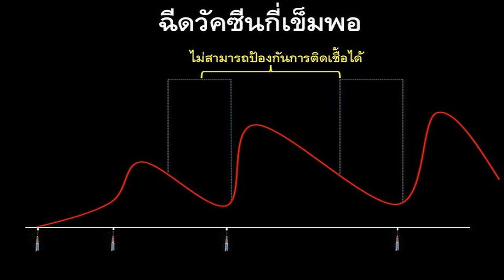'หมอยง' อธิบาย ฉีดวัคซีนโควิดกี่เข็มถึงพอ แจงทำไมต้องกระตุ้นเข็ม 3 เข็ม 4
‘หมอยง’ อธิบาย ฉีดวัคซีนโควิดกี่เข็มถึงพอ ย้ำฉีดแล้วป้องกันติดเชื้อไม่ได้ แต่ลดความรุนแรงของโรคได้ แจงเหตุผล ทำไมต้องกระตุ้นเข็ม 3 เข็ม 4
วันที่ 24 ก.พ.65 ศ.นพ.ยง ภู่วรวรรณ หัวหน้าศูนย์เชี่ยวชาญเฉพาะทางด้านไวรัสวิทยาคลินิก ภาควิชากุมารเวชศาสตร์ คณะแพทยศาสตร์ โพสต์เฟซบุ๊กส่วนตัว “Yong Poovorawan” ระบุว่า โควิด- 19 วัคซีน ทำไมจึงต้องมีการกระตุ้นเข็ม 3 เข็ม 4
วัคซีนในปัจจุบันไม่สามารถป้องกันการติดเชื้อได้ แต่เป็นที่ยอมรับความมีประสิทธิภาพในการลดความรุนแรงของโรค โดยเฉพาะกลุ่มเสี่ยง กลุ่มเปราะบาง

แต่เดิมหลังจากพัฒนาวัคซีน มีเป้าหมายป้องกันการติดเชื้อ ไวรัสโควิดมีระยะฟักตัวสั้น จึงทำให้ยากต่อการป้องกันการติดเชื้อ เพราะต้องการระดับภูมิที่สูงอยู่ตลอดเวลา

เมื่อให้วัคซีนครบ 2 เข็ม การศึกษาประสิทธิภาพในระยะแรก เป็นการศึกษาประสิทธิภาพในระยะสั้นหลัง 2 เข็ม จึงดูเหมือนว่าได้ผลดี แต่ความเป็นจริงเมื่อกาลเวลายาวนานออกระดับภูมิต้านทานลดต่ำลง ประสิทธิภาพในการป้องกันและลดอาการของโรคจึงลดลงตามระยะเวลาที่ห่างออกไป

เมื่อมีการกระตุ้นเข็มสาม จะมีการยกระดับภูมิต้านทานให้ขึ้นสูงไปใหม่ และก็จะลดลงตามกาลเวลาอีกเช่นเคย จึงจำเป็นที่จะต้องมีการกระตุ้นให้ภูมิต้านทานอยู่ในระดับที่สูงขึ้นอีก และก็จะลดลงอีก จึงมีความสำคัญในการกระตุ้นโดยเฉพาะกลุ่มเสี่ยงและกลุ่มเปราะบาง